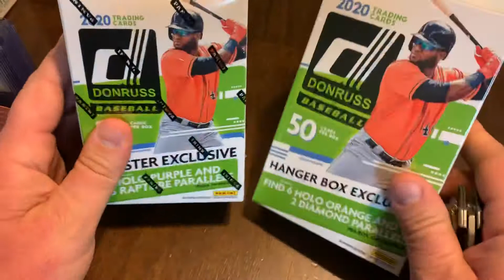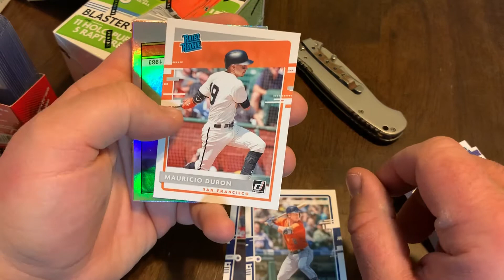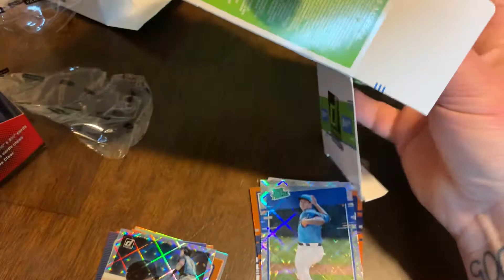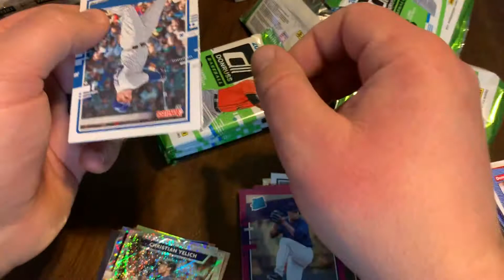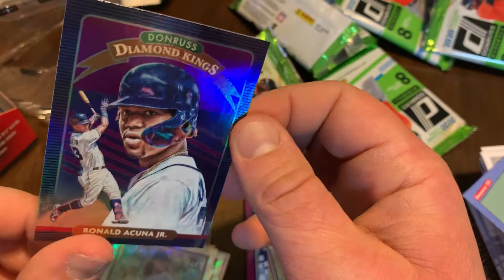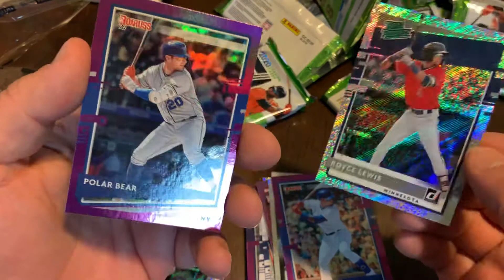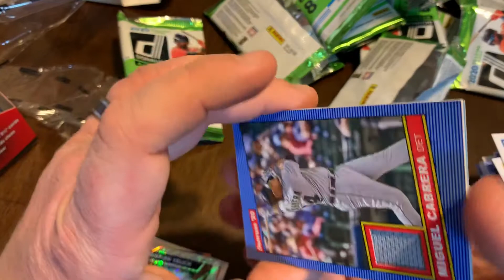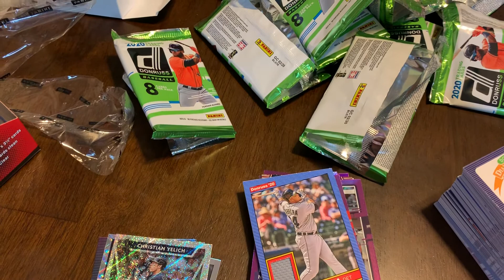Retail rippin 2020 Donruss baseball 3/22/2020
Staying safe inside, and ripping a blaster and a hanger box if 2020 Donruss baseball!